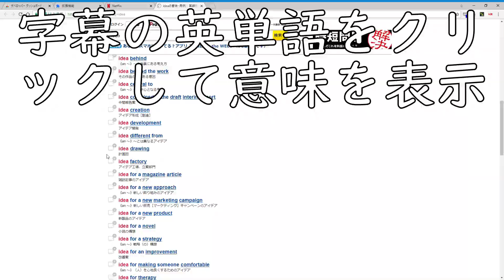Netflix 同時字幕で英語学習 ver.2.0.0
Netflixの日本語と英語字幕が対応しているページで同時に字幕を表示して英語学習。Goggle Chromeの拡張機能でダウンロードは上記のURLから出来ます。